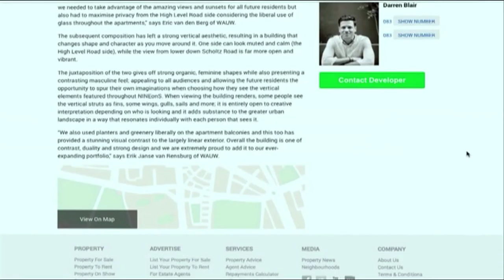Advice on Urban Living | Win A Home #8 | 24 May 2016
Urban living expert and architectural entrepreneur Jacques van Embden from Blok give us his advice on small spaces and urban living.